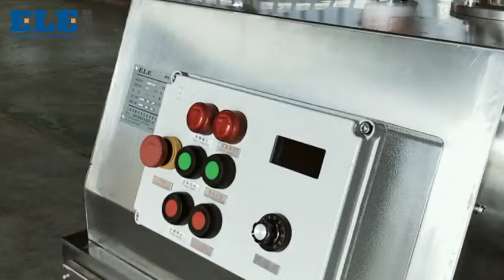sanitory grade Horizontal bead mill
Bead Mill is a wet grinding mill, which can grind products into small particle size, like micron size, like nanometer size, it will solve all the ticklish problems in processing, like material fineness, temperature, output, pure color and metal contaminations.